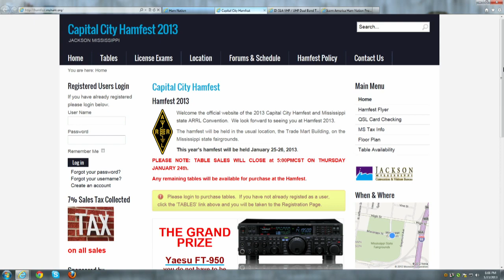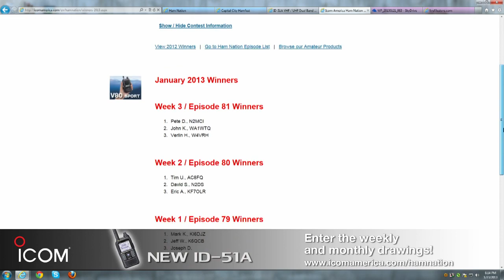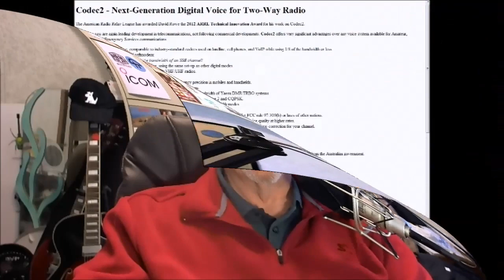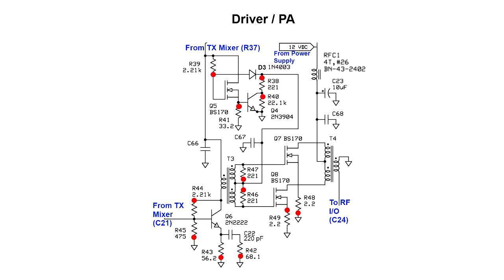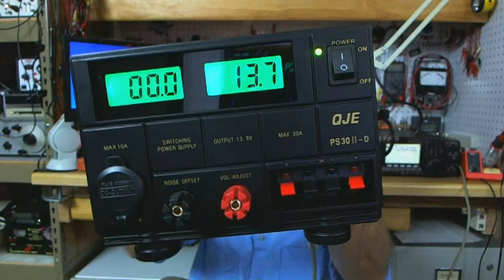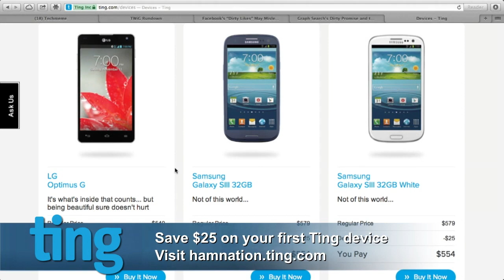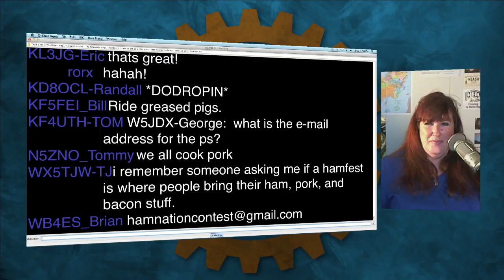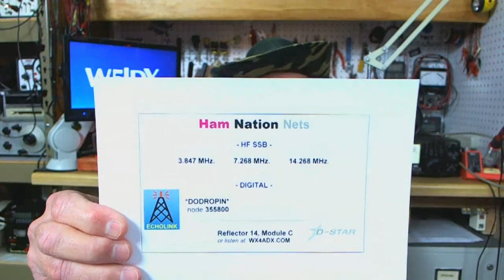Ham Nation 82: The Softrock Payoff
'Show Us Your Shack' photos, fox hunting, and the Softrock RXTX Ensemble finale.

Hosts : Don Wilbanks (AE5DW), and George Thomas (W5JDX).

Guests: Cheryl Lasek (K9BIK).

Submit your own video to Ham Nation! See the Video Guidelines,